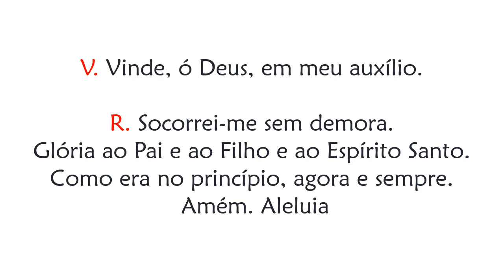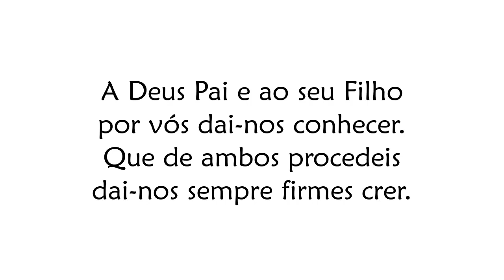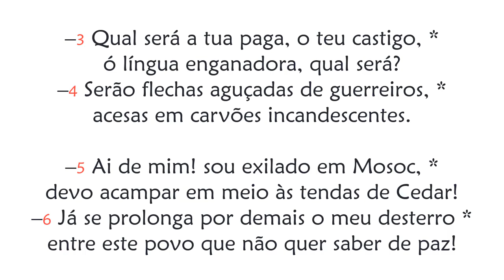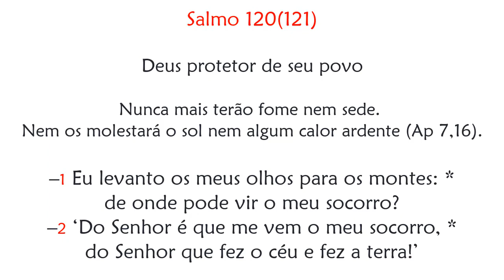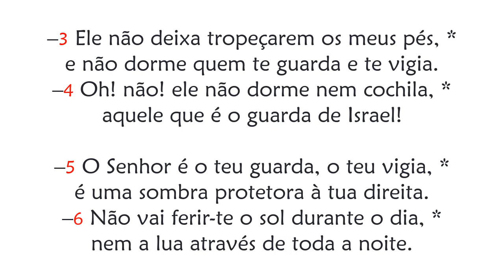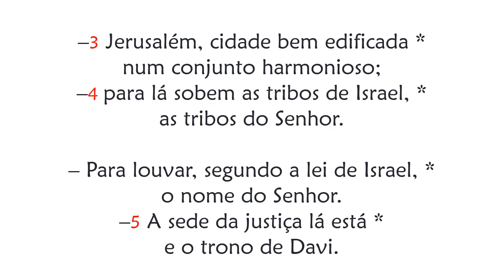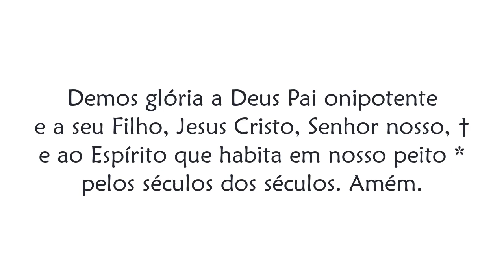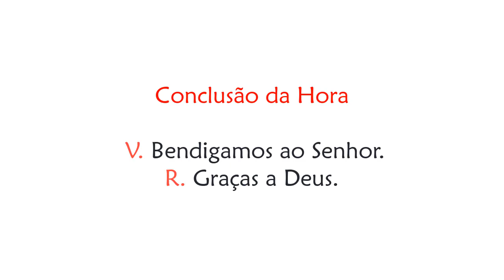Hora Terça da Solenidade de Nossa Senhora da Conceição Aparecida